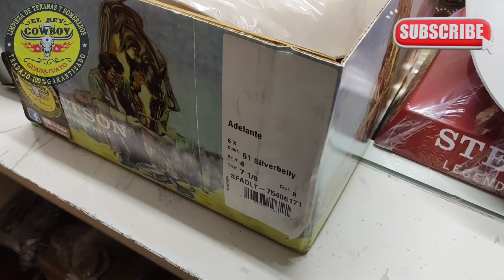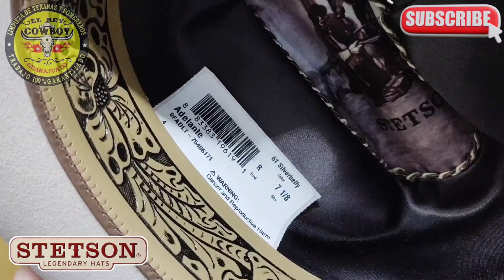TEXANA STETSON🇺🇸 RUMBO A LA CDMX🇲🇽✈️